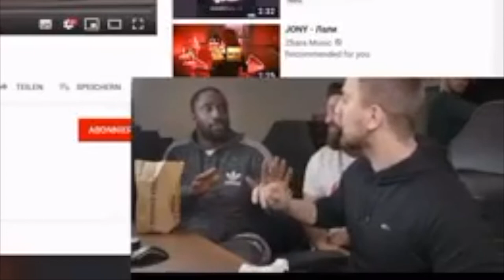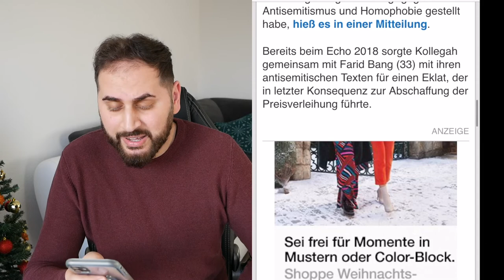Kollegah-Konzert in München 2x endgültig abgesagt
Der Rapper hat es wohl immer noch nicht leicht seine Konzerte werden immer wieder mal abgesagt dieses jahr gleich mehrfach schaut selbst hier der link zum ganzen Artikel: